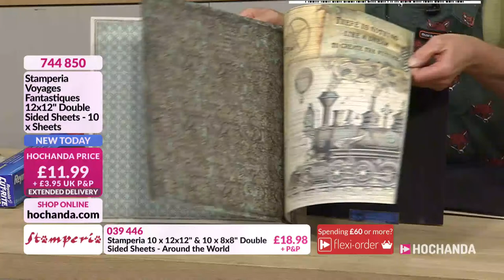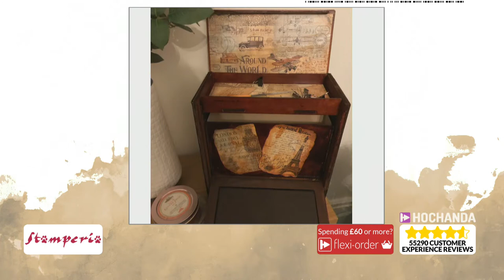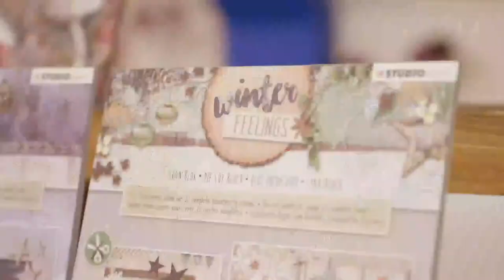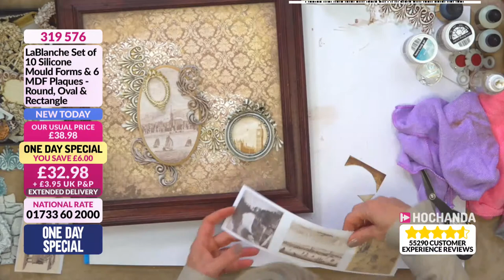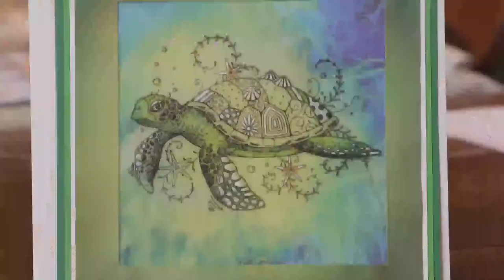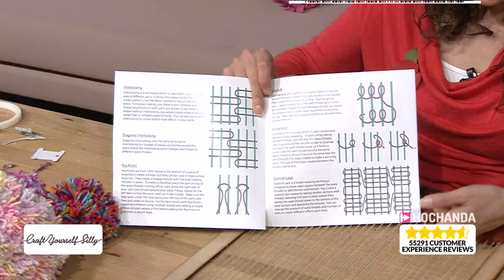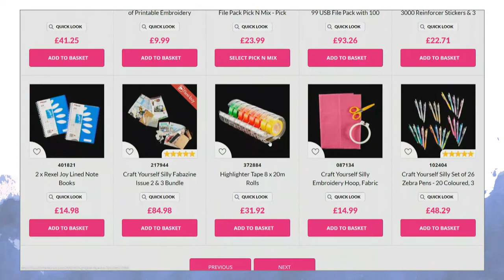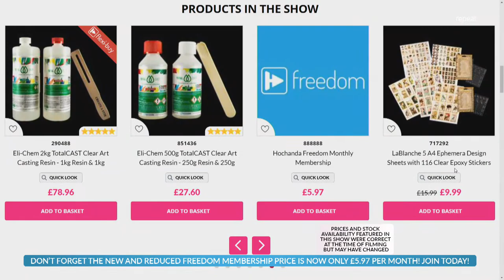Crafting with Hochanda and LaBlanche, Stamperia and much more!